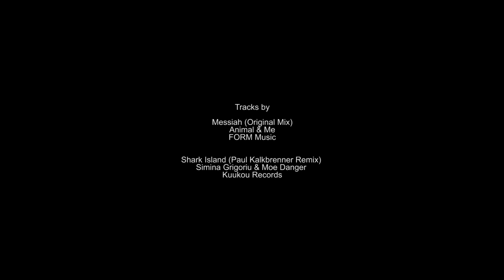BPMPortugal 2018 - Day 2 Recap [Interview: Lee Burridge, Loco Dice, Mark Knight, Nicole Moudaber]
Sign up for The BPM Festival newsletter for breaking news and event updates

Day 2 was 🔥 🔥 🔥 ! Check out highlights from All Day I Dream, Desolat Music Group, FORM, Toolroom Records and MoodZone + Lee Burridge, LOCO DICE, Mark Knight, Nicole Moudaber, and Danny Tenaglia DJ explain what BPM is all about.